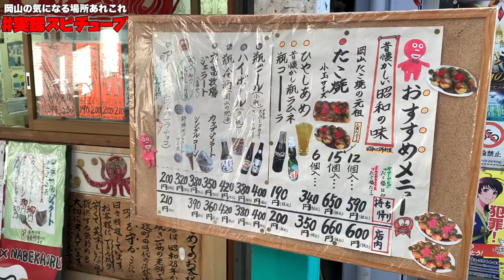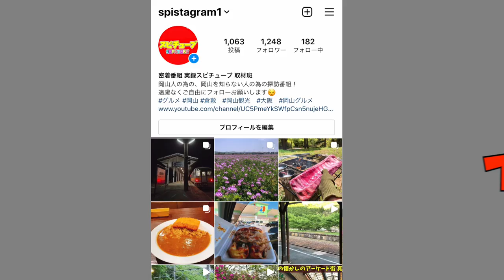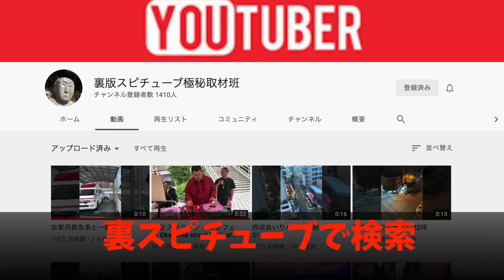【岡山 奉還町商店街の老舗たこ焼き店 たこ福】夕方からちょい食べちょい飲み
住所：岡山県岡山市北区奉還町2丁目7-14
最寄り駅：岡山駅[西口]から徒歩約6分
営業時間：月,水～日 11:00～19:00

再生リスト